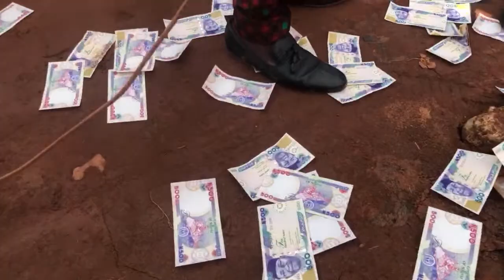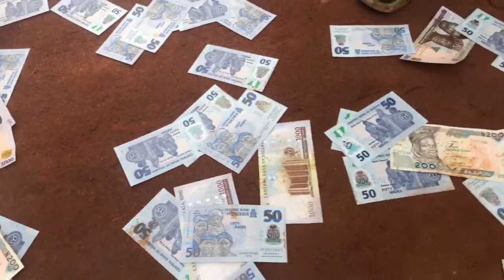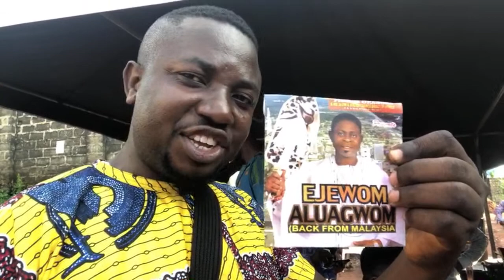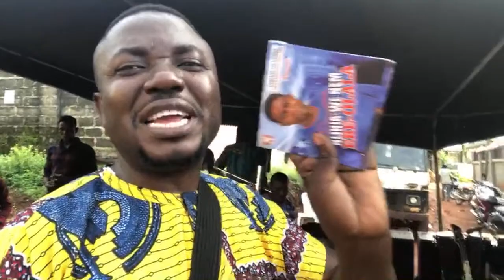Fidelis Okangba live in Agbor(IETV)